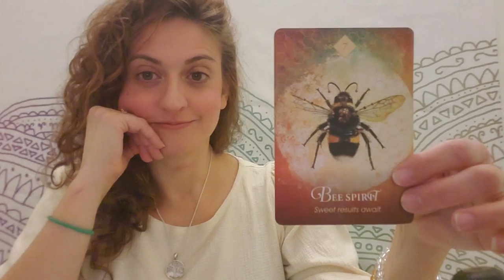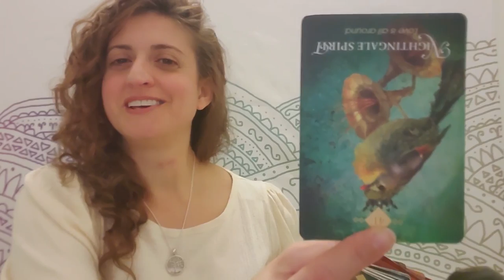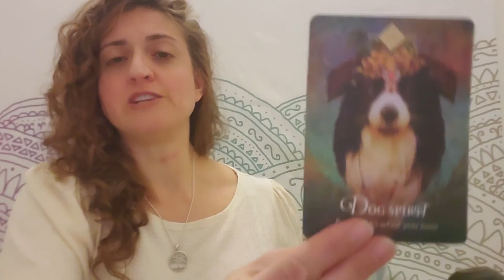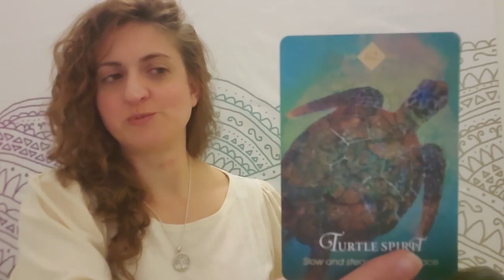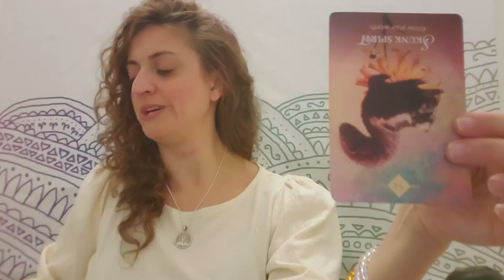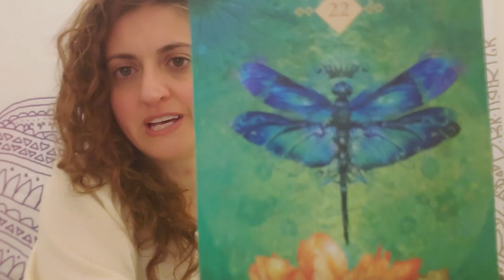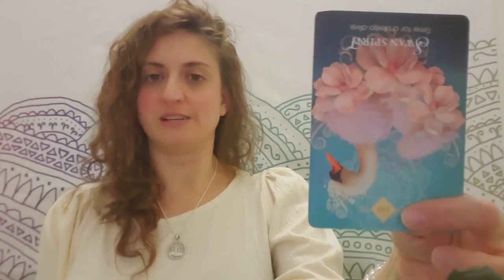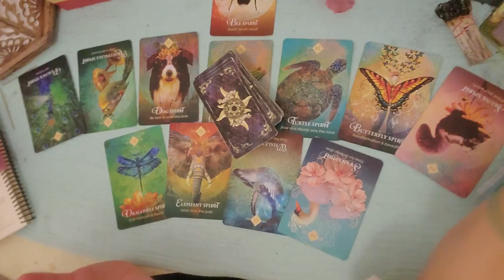♎😎Libra: Return of the Mack 😎♎